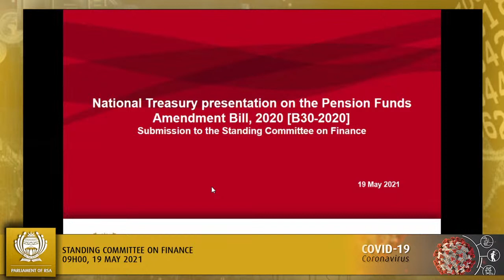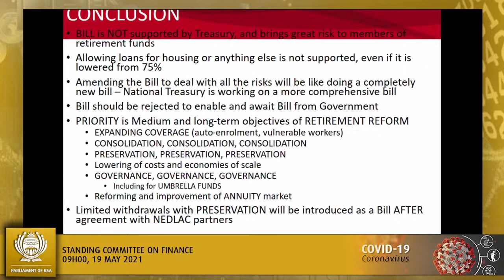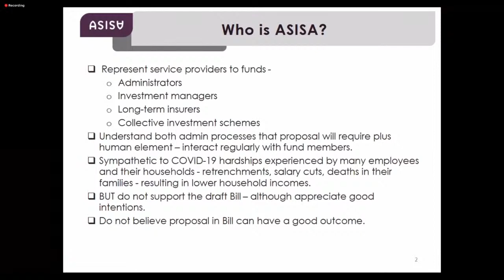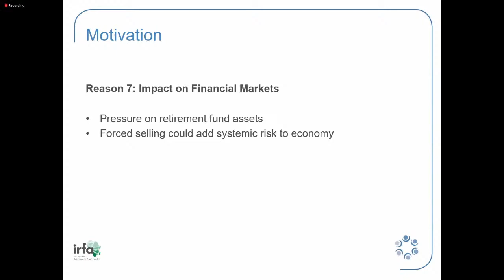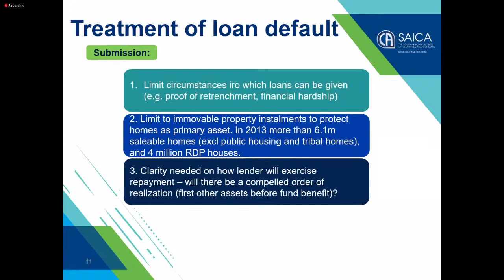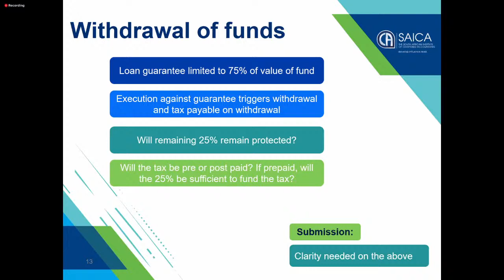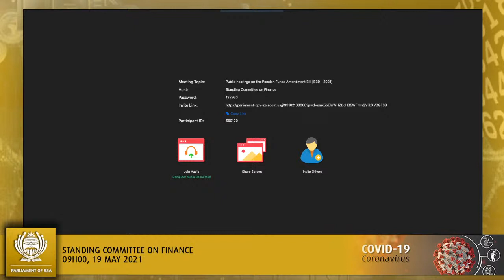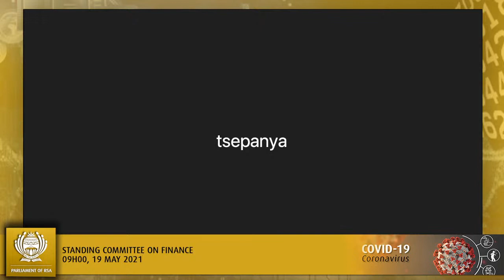Standing Committee on Finance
(National Assembly), [Public Hearings on the Pension Funds Amendment Bill [B30 – 2020]], Virtual Meeting Platform, 09:00, 19 May 2021